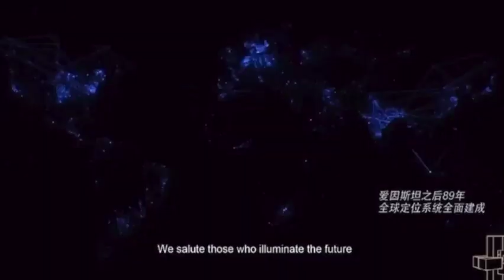ECI Festival 2023 Efficiency Creativity Innovation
Trailer, Shanghai, China

Ideation is a crucial component of the innovation process, as it helps individuals or teams to explore different possibilities, think outside the box, and generate a range of ideas that can be refined and tested further. Ideation can be a collaborative or individual process involving various techniques, tools, and methods to stimulate creativity and generate new ideas.

Embrace a Culture of Innovation by creating a culture of innovation. This is crucial for sustained success in the tech industry. Encourage employees to think creatively, take risks, and explore new ideas. Foster an environment that values experimentation and learning from failures.

Collaborate with other companies, startups, and industry experts through strategic partnerships. This can help you leverage complementary strengths, access new markets, share resources, and foster innovation through knowledge exchange..

Safeguard your intellectual property (IP) through patents, trademarks, copyrights, and trade secrets. Establish robust IP protection strategies to defend your innovations and maintain a competitive advantage. Regularly monitor and address any IP infringement issues.

Innovation by Connecting Knowledge.